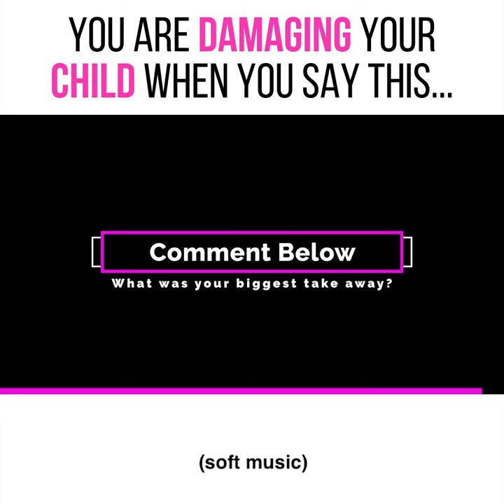Teaching GRATITUDE - Stop saying 'other people have it worse' (with captions)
- Parenting on Purpose... raising conscious kids!